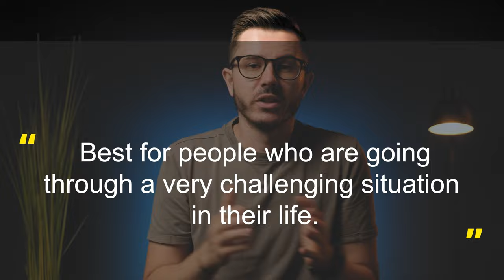My First Ayahuasca Experience Was Hell! (What No One Tells You)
Ayahuasca is a scary thing to try. I know, because I just went through a week in which I had 4 ayahuasca ceremonies in a row. And that was scary, physically and mentally demanding, heartbreaking, and life-changing. Now, what happened to me during the ceremonies? What did I see and experience? Was it beneficial and would I ever do it again? I will answer all of that and more in the next few minutes.